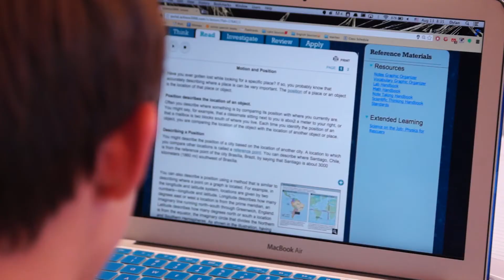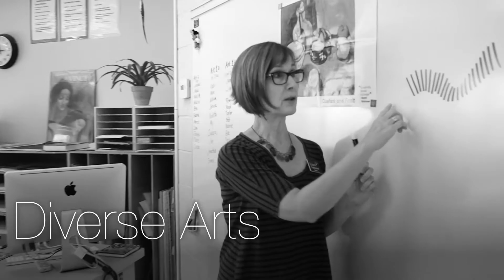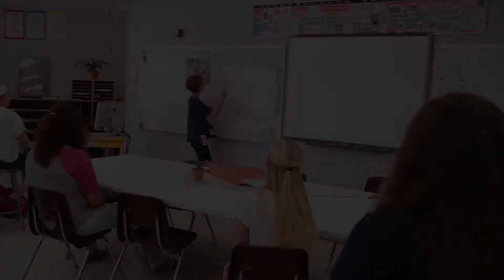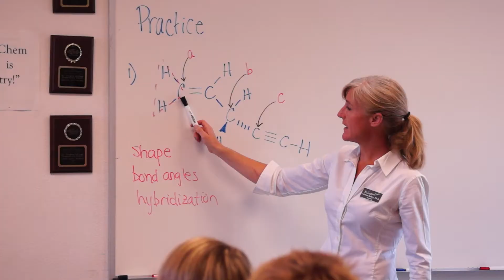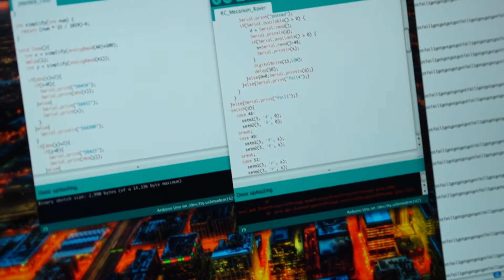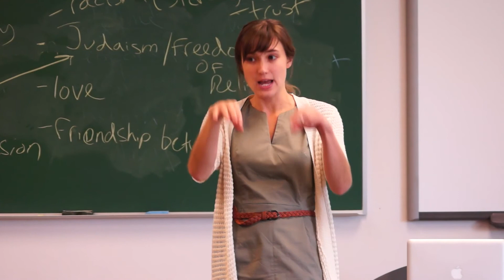The St Gregory Difference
As part of our fundraising auction event, this video was produced by our student, Derek Jobst.  The video is a truly lovely view of our school, captured in the voices and expressions of our students and teachers. We hope you enjoy it.